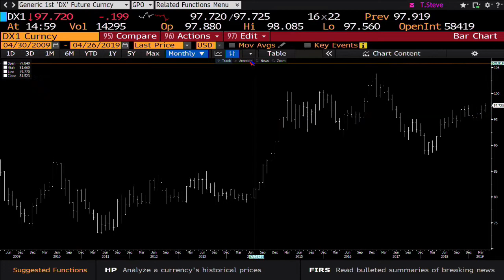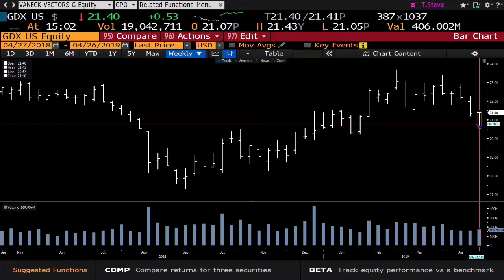April 26th, 3PM ET Market Update with Tom O'Brien on TFNN